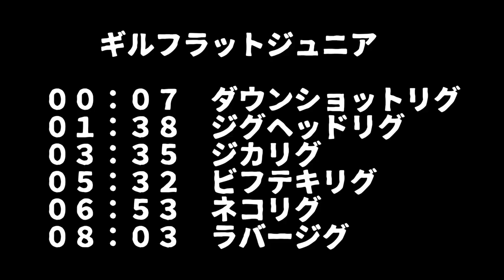ギルフラットジュニアを水中観察